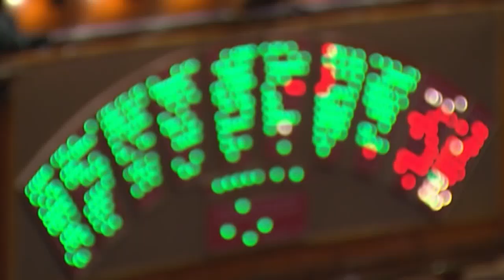I Fatti e le Opinioni - Le prospettive di sviluppo e valorizzazione delle produzioni abruzzesi